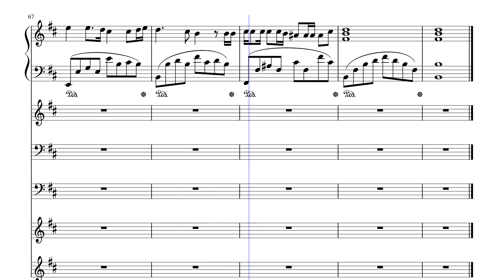NASIL SÖLEYLERİM ÖLDÜĞÜNÜ MÜZİK ŞARKI 80S MUSİC#ŞARKILAR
NASIL SÖLEYLERİM ÖLDÜĞÜNÜ
ORKESTRASYON;Sami KÖSE
SÖZ:İlhan DEMİRASLAN